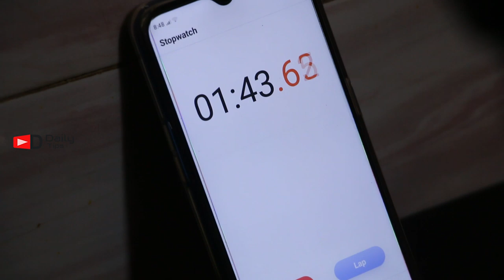ബയോഗ്യാസ്, പോത്ത് കൃഷിയുടെ അധിക ലാഭം | 1st year of successful biogas production from buffalo dung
ഒരു വര്ഷമായി എന്നും കുക്കിങ്  ഗ്യാസ് തരുന്ന ഞങ്ങളുടെ ബയോ ഗ്യാസ് പ്ലാന്റ് വിശദമായി ഒന്ന് കാണാം
Total Cost :- 40,000 aprox
Subsidy :- 12,000